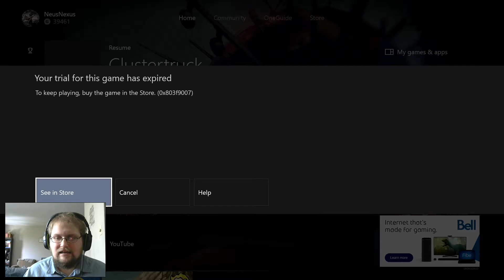Clustertruck - Episode 1 (Trial) - Oh Shit..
Welcome to Clustertruck!

I decided to play the trial to see if I would actually purchase the game and holy shit it was fun. Let me know what you guys think in the comments below!?

Should I do this as a series or just during streams?